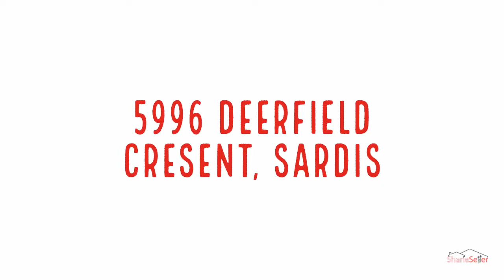5996 Deerfield Cresent 1